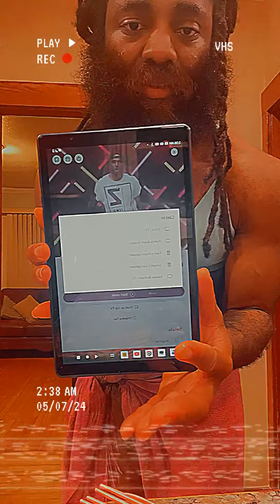I’ve missed the connectivity of Android